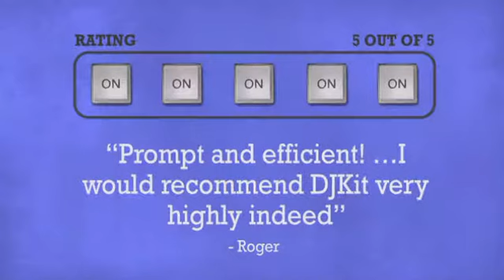60W Power Strobe - DJkit.com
For more information on the 60W Power Strobe and to purchase from DJkit.com